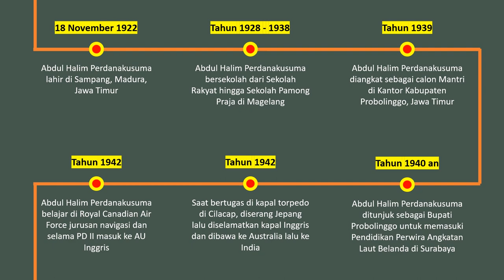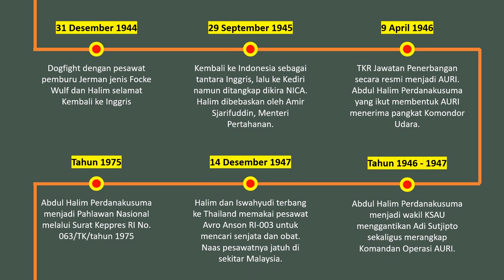HALIM PERDANA KUSUMA: KOSMOPOLIT MADURA DAN PILOT PERANG DUNIA II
Abdul Halim Perdanakusuma sekarang adalah nama bandara di Jakarta. Pahlawan Nasional ini pernah terlibat Perang Dunia II di front Eropa.